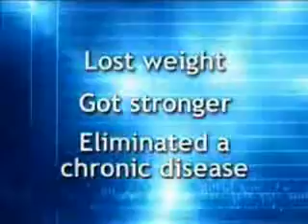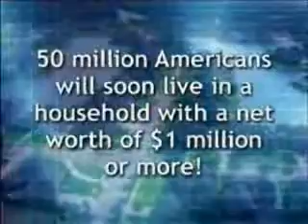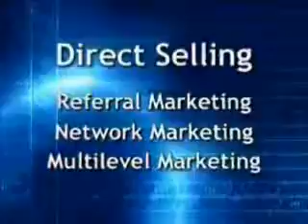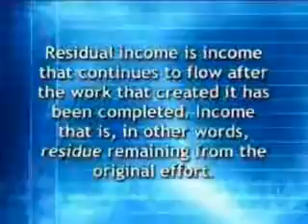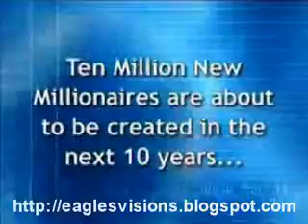The Perfect Storm of Opportunity EVI